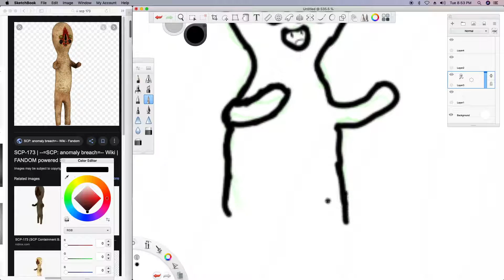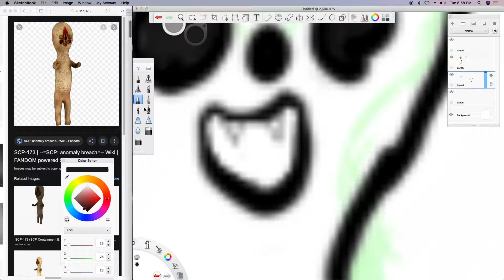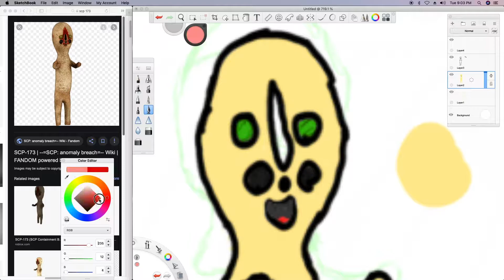Drawing SCP-173 because its spooktober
its spooktober so ill be drawing spoopy stuff